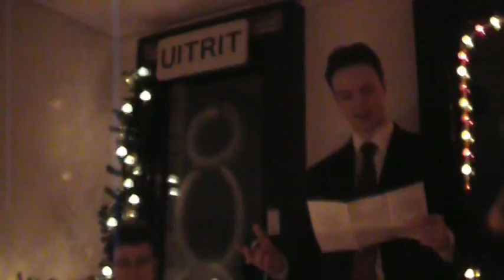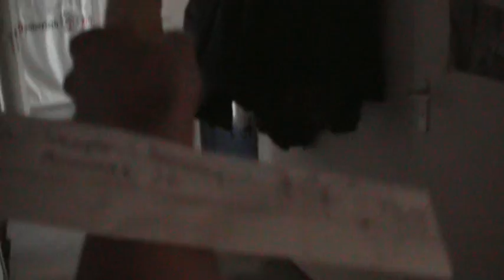De Inrichting kerstdiner 2007 + Counterstrike Aftermath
Ieder jaar organiseert studentenflat De Inrichting op de Campus een kerstdiner. Veel lekkers, maar veel werk. Heel gezellig en bron van eindeloze inspiratie!